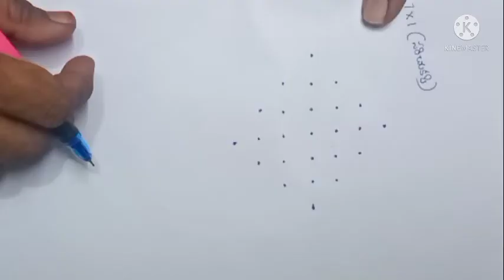KARTHIKA POURNAMI RANGOLI,EASY RANGOLI, CHENNUPATI'S CHANNEL, DOT RANGOLI, SIMPLE RANGOLI,KARTHIKAM